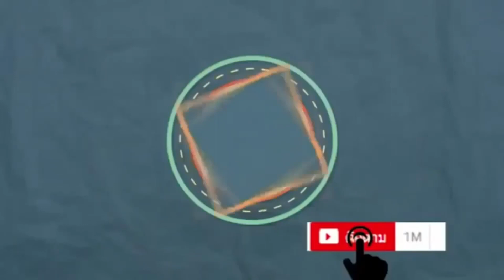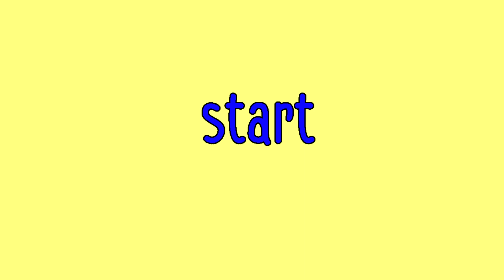วันละจุด!3นาทีกดจุดบรรเทาอาการจุกเสียดแน่นท้อง l Acupressure Points for Acid Reflux and Indigestion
สวัสดีค่าวันนี้เอาวิธีกดจุดสำหรับคนที่มีปัญหาจุกเสียดแน่นท้อง ปวดหลัง ซึ่งอาการเหล่านี้จะเจอกันบ่อยๆมากๆๆ ซึ่งในคลิปวีธีโอนี้จะมีวิธีการกดจุด 3 นาทีในการบรรเทาอาการจุกเสียด แน่นท้องปวดหลังแบบง่ายๆ เราไปดูวิธีการกดจุดแก้อาการจุกเสียดแน่นท้องปวดหลังกันค่า
เรามีคลิปสุขภาพอื่นๆๆคลิก 👇👇👇👇👇👇
สุขภาพดี👇👇👇👇👇👇